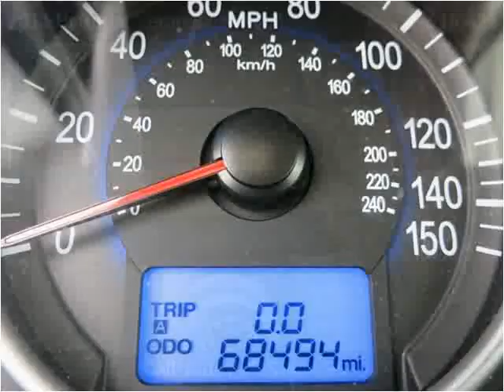2011 Hyundai Veracruz Used Cars Lebanon TN